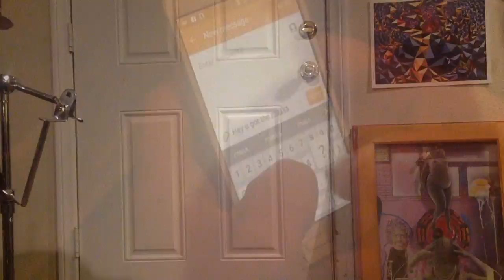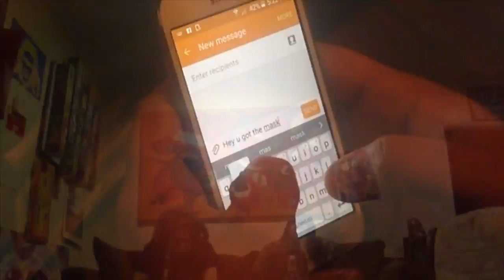Box Cutters - Lucha Heist (VIDEO_)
The box cutters find themselves sick n tired of living a boring routined life and need some money. A couple phone calls and the right plan, They prepare for a bank heist that will change their course of life.